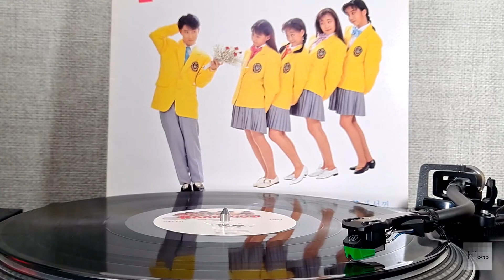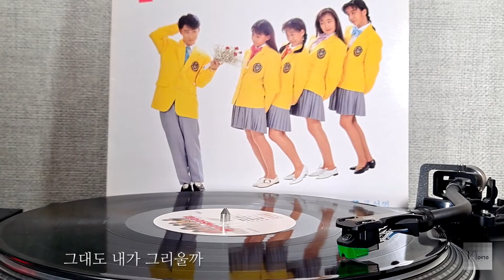[모노+모노 뮤직] 원했던 헤어짐 - Poonsoo Ⅱ (1990) LP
*청하신 곡*
원했던 헤어짐 - 푼수들